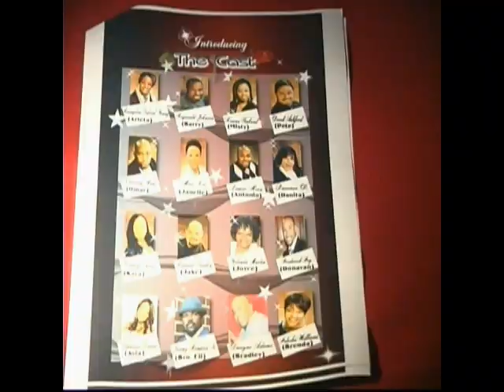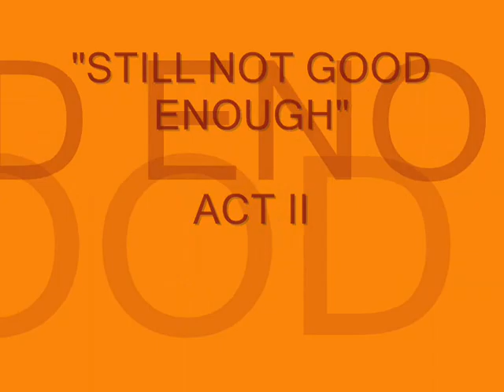"Still Not Good Enough" written and directed by Debra L. Atkins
Why does it seem like tragedy must strike in order to bring families together? “Still Not Good Enough” is a inspirational gospel stage play about the Perkins family; a sequel to I’m Sorry, I’m Not Good Enough. After a series of adverse events, some family members find themselves having to come back home. Will the Perkins family have what it takes to triumph over the enemy’s ploys or will they eventually be divided once again?

***Amazon Links To Purchase My Books

“One Husband, Many Lovers”

“God Wants Me to Say To You In Poems”

“Reality Moments - RealTalkRealMoments”